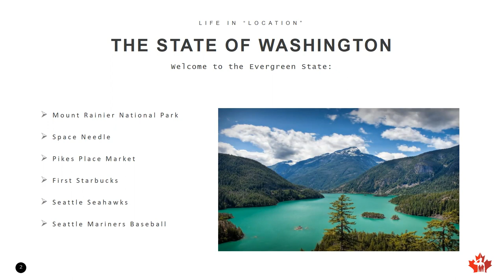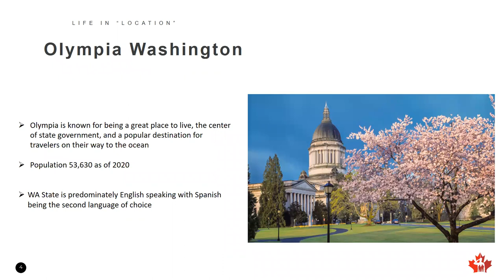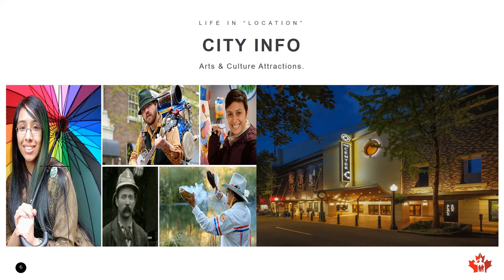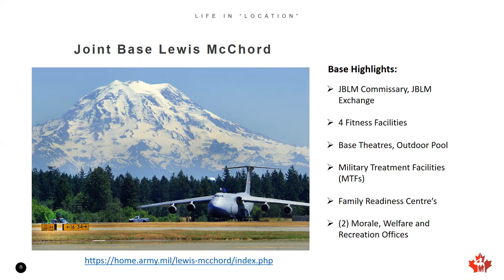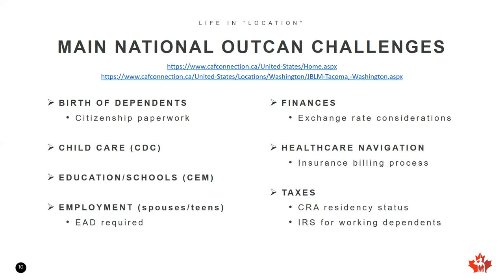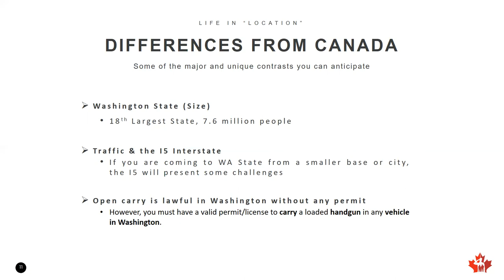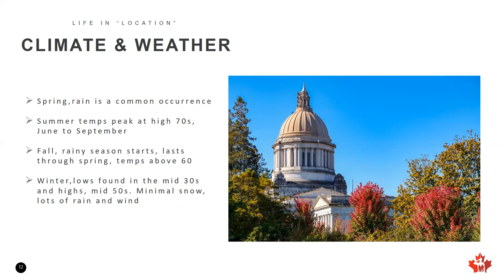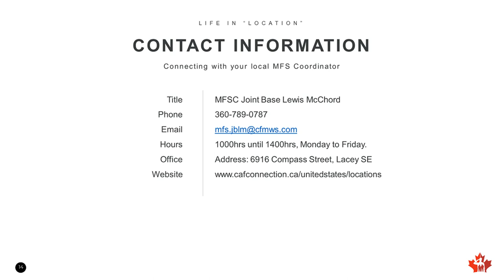Life In Washington State - JBLM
Are you a CAF member or CAF Family posted OUTCAN to JBLM in the state of Washington this year? Check out this short video to help prepare you for this transition!